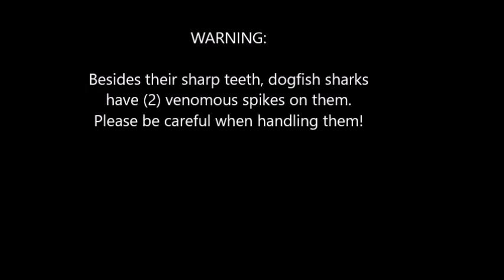Dogfish Sharks and Boat Fails - Ocean City MD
It was a multi day adventure catching and measuring some dogfish sharks in the Ocean City bay.  Even managed to catch a few boating fails along the way.

Rig used: High/low (double drop) with 4/0 circle hooks
Bait: Frozen squid